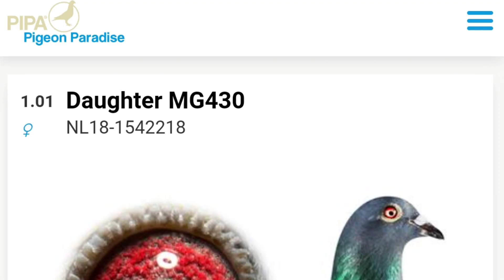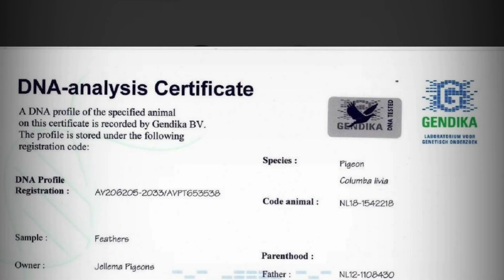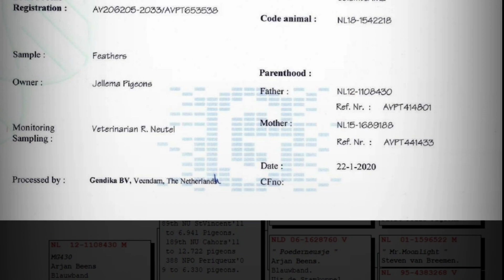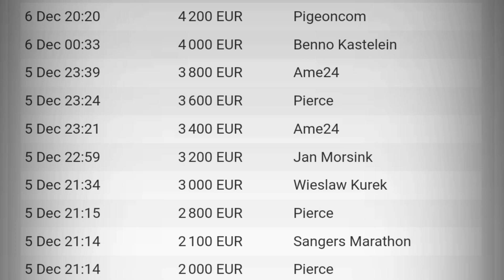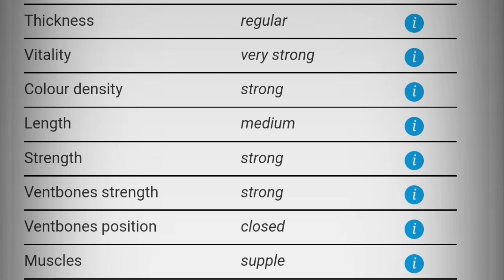Racing Pigeon From Jelle Jellema Bloodline In Pipa Pigeons Paradise Auction | Racer Kabootar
Jelle Jellema (NL)
MG 430 Special
The strongest extreme long distance fancier of Western-Europe is without doubt the Dutchman Jelle Jellema. The past years, not one International classic went by in which Jelle wasn't in the race for the top spots. One of his super breeders was MG430, a/o father of Silke and many other National stars across several generations. In this special auction, Jelle exclusively offers one of the last children from MG430!! In addition, other lots include various inbred (double) grandchildren MG430 and children of top daughters Yinthe (14th Nat. Pau & 30th Nat. Agen), Joyce (8th Nat. Agen & 39th Nat. Perpignan) and Victoria (super breeder). Also in auction, children from super sons MG Silke, MG513 and MG Perfect, absolute top breeders.

Daughter MG430
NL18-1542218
HYPER EXCLUSIVE! DIRECT DAUGHTER WONDER BREEDER MG430
PIPA Exclusive
Bred by:
Jelle Jellema
Offered by: Jelle Jellema
Bidding ends 18 Dec 17:00
4 200 EUR
Latest bid by Pigeoncom